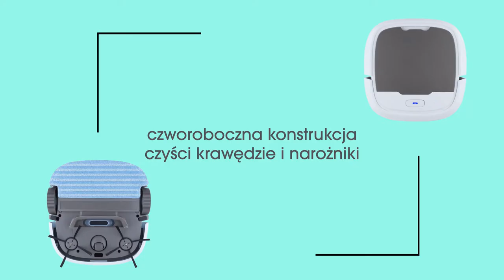Filmik reklamowy dla GoClever. Odkurzacz Comfort Cleaner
Konwencja własna.
Zdjęcia produktowe własne.